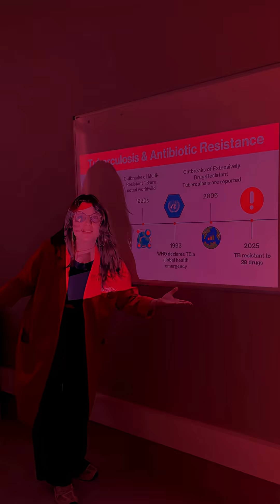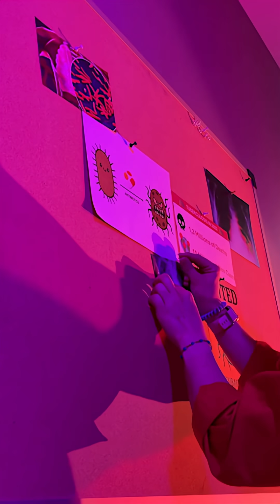When science meets creativity: TuberKiller | My PhD at the Institut Pasteur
🎶 When science meets creativity, you get TuberKiller: a rap you don’t want to miss!

In this new episode of the My PhD at the Institut Pasteur series, meet Yaëlle Wormser, a doctoral student in microbiology who turns her thesis into rap to share her research on tuberculosis, a disease that still causes over 10 million cases worldwide each year.

🎯 Her project: identifying new compounds that can inhibit the DNA gyrase of Mycobacterium tuberculosis, a key target to fight drug-resistant forms of the disease.

🧪 To do this, Yaëlle uses a non-pathogenic model bacterium (Corynebacterium glutamicum), observes the effects of these compounds using fluorescence microscopy, then analyzes them with cryo-electron microscopy to visualize their action at the atomic scale.

🎶 The result: a 3-minute original track, TuberKiller, combining scientific rigor and musical creativity to make research resonate differently.

Congratulations to Yaëlle and all our doctoral students who push boundaries in both their research and their creativity! 👏

Original lyrics by Yaëlle Wormser aka Lady Pipette 🎶
Mix & Master: Swann Camurat